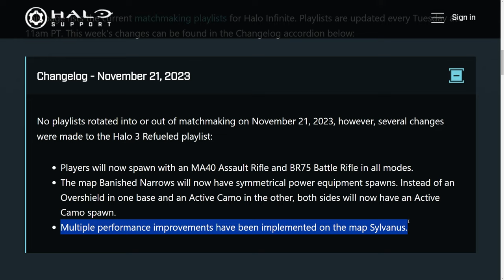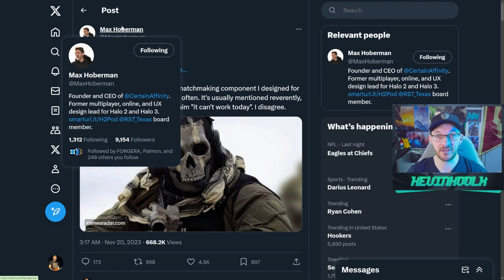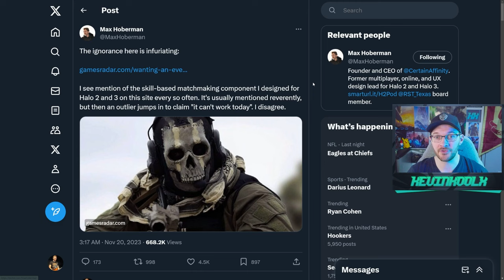343 Newest Update Brings Highly Requested Changes to Halo Infinite!